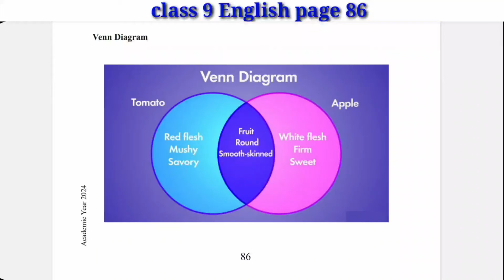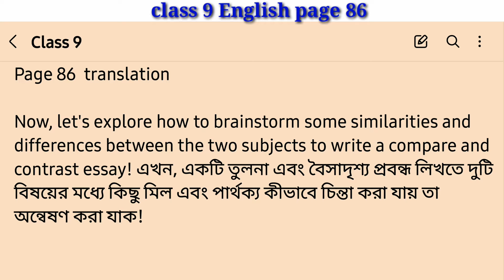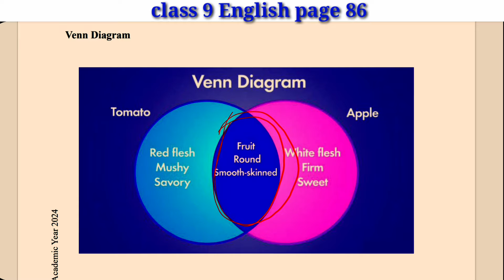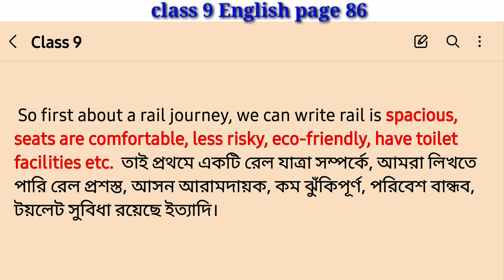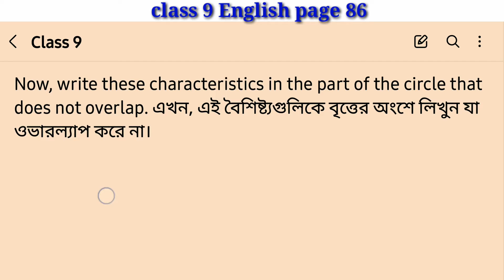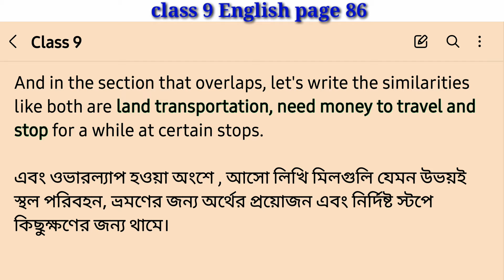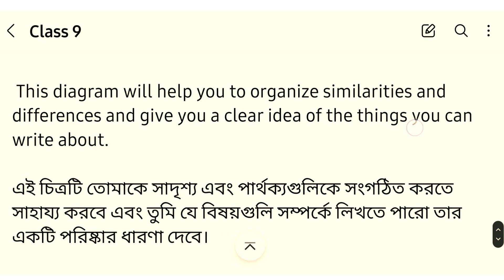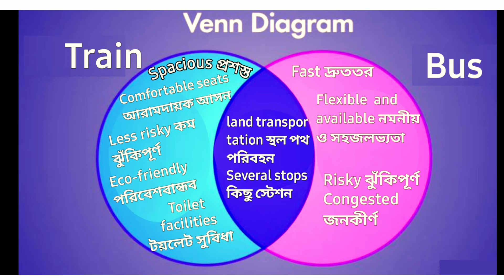Class 9 English page 86 chapter 6.3.1 | Venn Diagram | নবম শ্রেণীর ইংরেজি পৃষ্ঠা ৮৬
class 9 English page 86 Venn diagram | ৯ম শ্রেণির ইংরেজি ৮৬ পৃষ্ঠা | English class 9 page 86 6.3.1

class 9 English page 8 6 chapter 6.3.1
নবম শ্রেণীর ইংরেজি পৃষ্ঠা ৮৬ এর সমাধান
 6.3.1
class 9 English chapter 6.3.1 page 86
easy learning Pro
class 9 English page 86 answer
The Art of Expressing Comparisons
class 9 English Chapter 6 The Art of Expressing Comparisons

English class 9 chapter 6.3.1
class 9 English chapter 6 page 86 venn Diagram
class 9 English page 86 chapter 6.3.1 solution
class 9 English 6
page 81 class  9 English
class 9 English page 86 chapter 6

নবম শ্রেণীর নতুন কারিকুলাম এর ইংরেজি পৃষ্ঠা ৮৬
নবম শ্রেণীর ইংরেজি ষষ্ঠ অধ্যায় পৃষ্ঠা ৮৬
ইংরেজি নবম শ্রেণীর  অধ্যায় ৬ পৃষ্ঠা ৮৬
নবম শ্রেণীর ইংরেজি ৮৬ পেজ
নবম শ্রেণীর ইংরেজি ৮৬ পেইজের উত্তর
 নবম শ্রেণীর ইংরেজি পৃষ্ঠা ৮৬
ইংরেজি নবম শ্রেণী ৮৬ পৃষ্ঠা
নবম শ্রেণীর ইংরেজি পৃষ্ঠা ৮৬ অধ্যায় ৬.৩.১
নবম শ্রেণীর ইংরেজি অধ্যায় ৬.৩.১
ইংরেজি নবম শ্রেণী অধ্যায় ৬.৩.১
নবম শ্রেণীর ইংরেজি ৮৬ পৃষ্ঠা
নবম শ্রেণীর ইংরেজি অধ্যায় ৬.৩.১ পৃষ্ঠা ৮৬